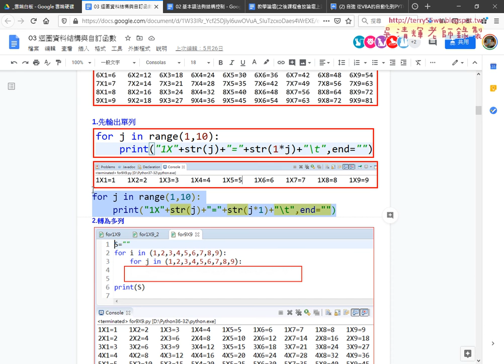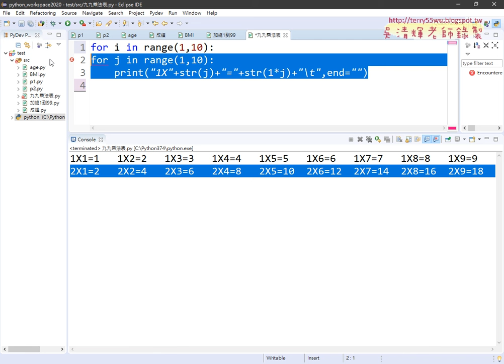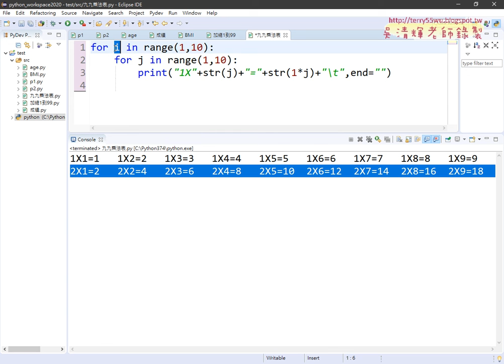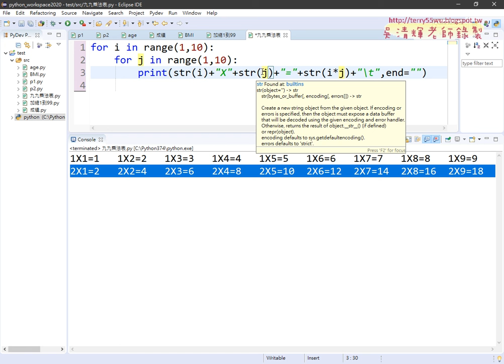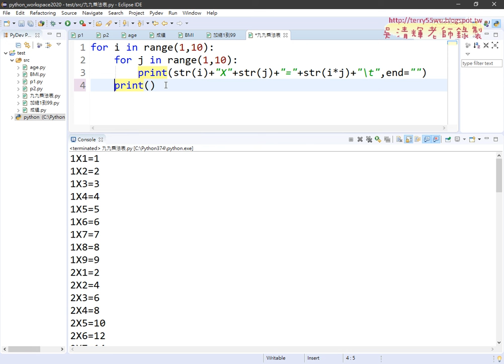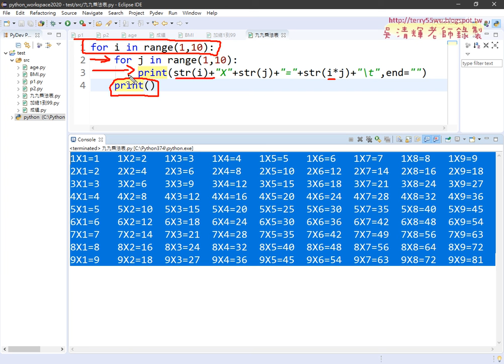03 九九乘法表輸出全部